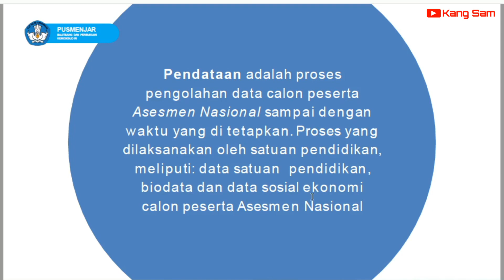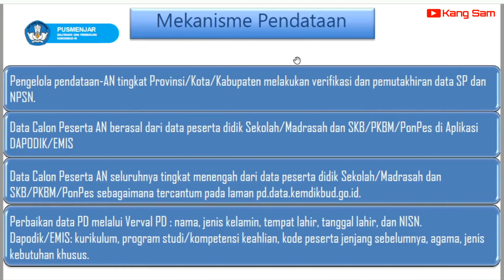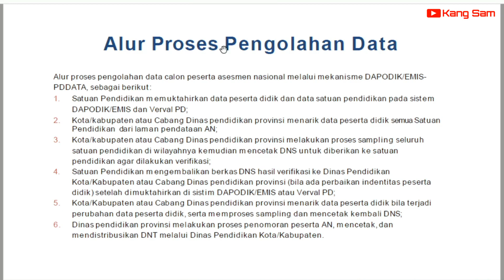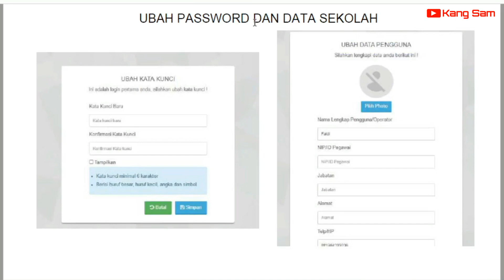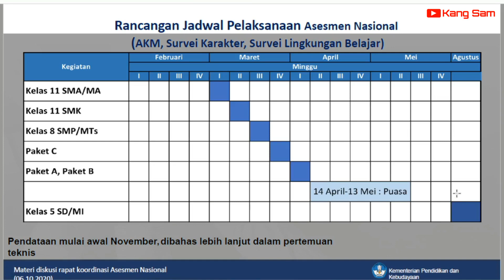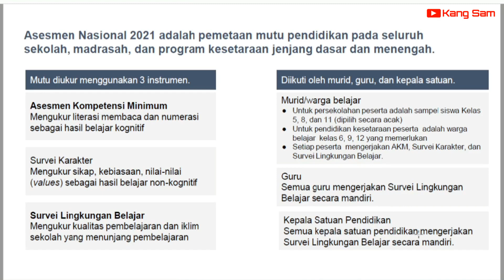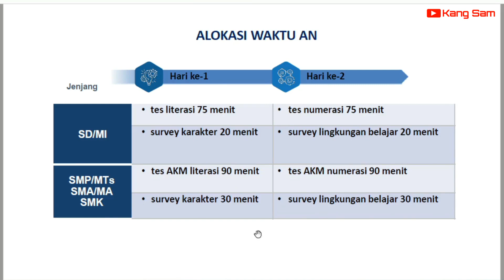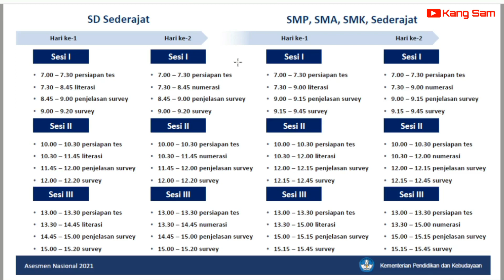Kabar Terbaru Asesmen Nasional untuk Kepala Sekolah, Guru & Siswa (Jadwal, Peserta, Alokasi Waktu)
Informasi dari PUSMENJAR KEMENDIKBUD RI